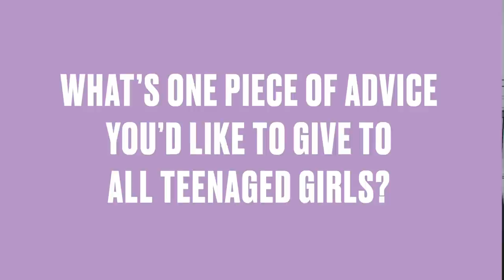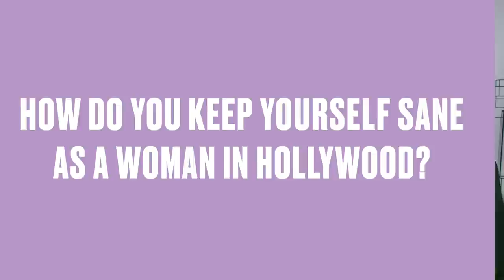Ask Me Anything: Threesomes, speaking out about my abortion, being a woman in Hollywood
My AMA series rolls on! In this episode, I answer your questions about my advice for teenage girls, what I do to stay sane in Hollywood (and why I believe people want to be famous), my thoughts on threesomes, the connection between mental health & chronic pain, and why I chose to speak out about my abortion. As always, leave more questions in the comments! xx Jam

Jameela answers questions from her followers for this unfiltered series, 'Ask Me Anything.'

CREDITS
Producer: Sophia Jennings
DP: Maria Rusche
Editor: Kieran Coyne
Assistant Editor: Louisa Phillips
GFX: SocialQ Agency
Filmed at YouTube Space NYC.

ABOUT I WEIGH
Founded in March 2018 by Jameela Jamil, I Weigh is a community allyship platform built to share ideas and stories that ultimately mobilize activism. Growing beyond our original Instagram community, we now offer a place for original content that explores social issues that stem from mental health to climate change to the representation of marginalized groups. Through this powerful content we’re committed to breaking down different stereotypes in the world; teaching each other how to practically and effectively use our time and energy to make actual change both in our own communities and globally.